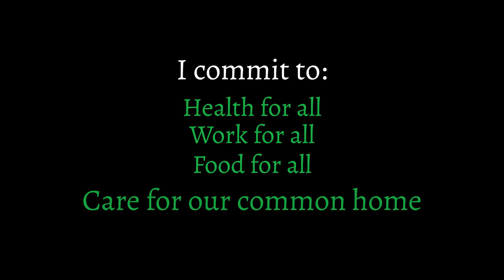POPE FRANCIS VIDEO - Urbi et Orbi during the COVID-19 pandemic - 27 March 2020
The video commemorates the Holy Father's Urbi et Orbi prayer at the most critical moment of the COVID-19 pandemic crisis.

Production: Vatican COVID-19 Commission and Dicastery for Communication